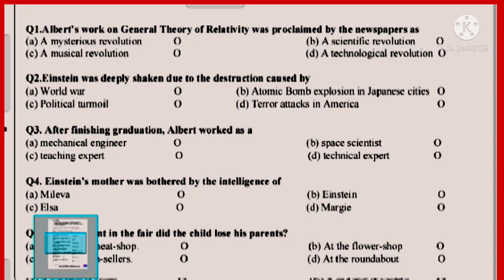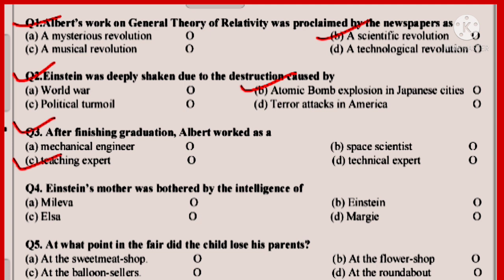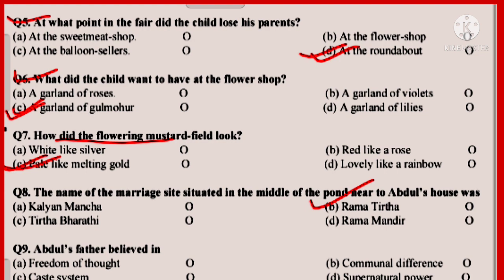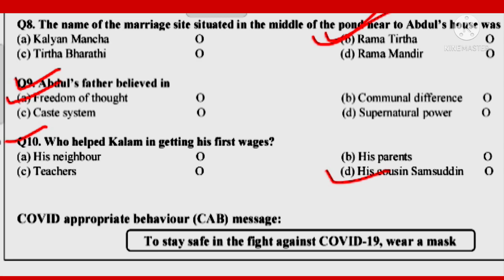English Assessment Worksheet 7 Class 9 (11/10/2021), Assessment Worksheet 7 Class 9 English,